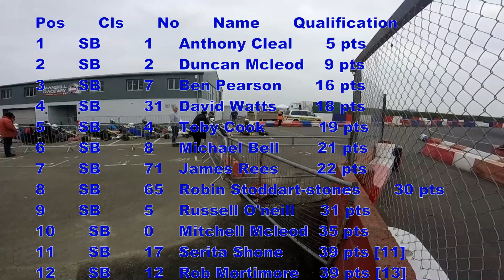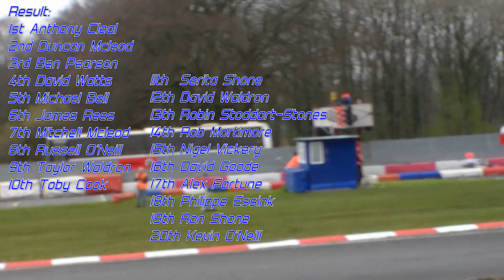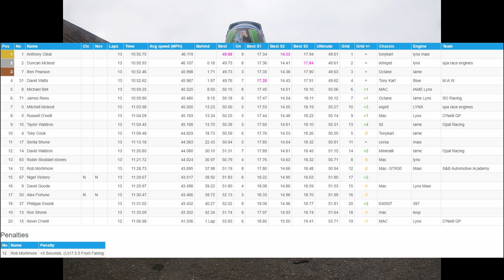Karting Formula Blue Mansell Kart Club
The Blue Challenge and NKRA Championship is a family friendly kart racing community that strives to be the most cost effective in the UK!
Since the Rotax Max class tends to be now dominated by huge teams Formula Blue have attracted many drivers looking for a much friendlier and relaxed atmosphere. Unlike formula TKM we have a series of restrictor size to aid both light and heavier drivers, therefore the heavier you are the more power you will have, this also means the lighter drivers don’t have to lug around loads of lead bolted to your seat. You can run whatever chassis you prefer whether it’s a Tony Kart, or CRG, we also have a range of second hand and new affordable chassis and equipment.
We race a multiple circuit  championship like Super One however it’s a clubman class.
...and more depending how much we can arrange year to year.
Where age and weight do not matter, Please check our regulations and the great prizes to be won across the age and weight categories.
In Formula Blue. Within the normal racing grid there are two sub sections. Top weight for the over 90kg racer
Masters, over 35s
Veterans, over 50s
Legends, over 60s
Immortals, over 70s
Trophies are often given over and above the normal grid ones, and there is often a novice trophy.